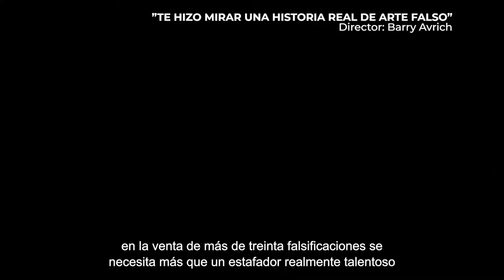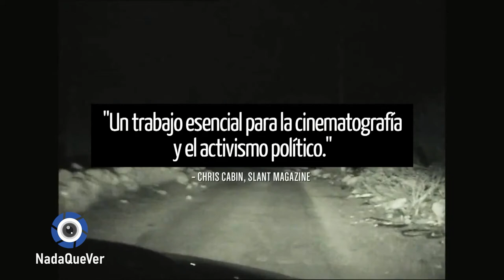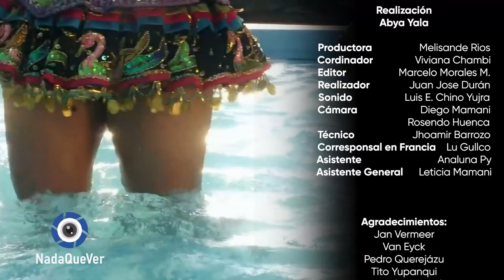Nada que Ver- Falsificaciones de obras de arte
En el programa Nada Que Ver hablamos sobre las falsificaciones de arte, una de estas es “El Último Vermeer”, una obra que trata sobre la historia de Cristo y la Mujer Adultera, una obra falsa.
Tuvimos una entrevista a una personalidad destacada en el arte boliviano Pedro Querejazu, nos explicó sobre las falsificaciones, también las historia entre replicar y copiar obras de arte.
En tu sector “Más Laureles para el Cine Boliviano” hablamos sobre dos films bolivianos que ganaron premios en festivales internacionales, El Gran Movimiento y El Visitante.